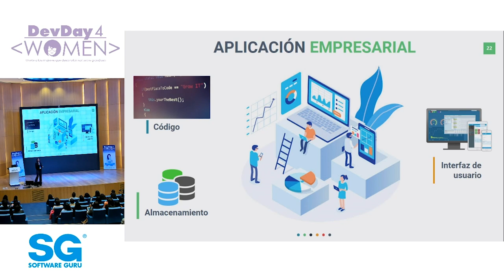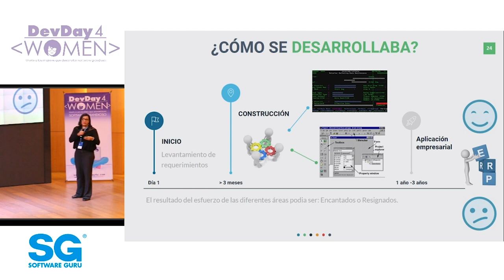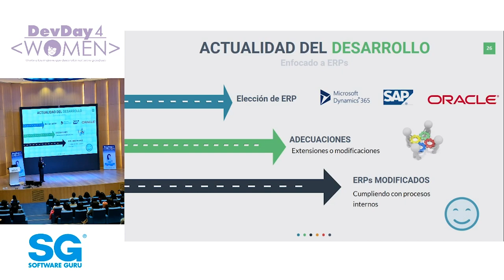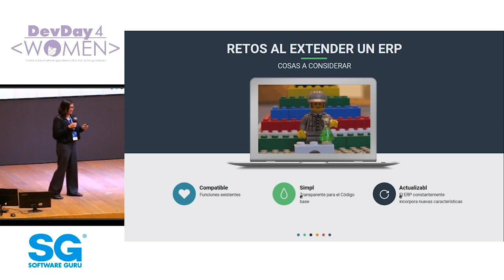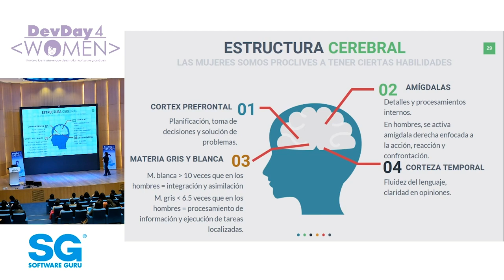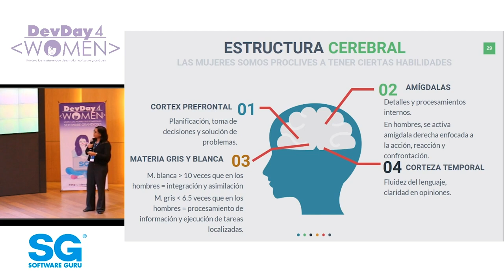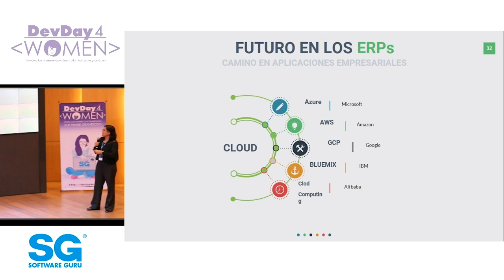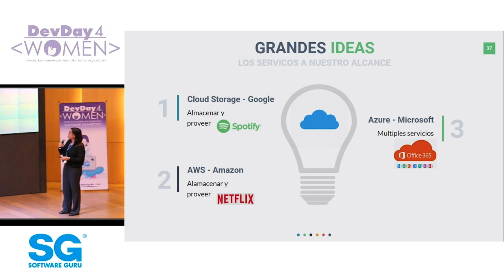El futuro de las aplicaciones empresariales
Hace un año, el hablar de aplicaciones empresariales estaba enfocado a exponer las capacidades que tenía un erp frente a otro y de las grandes oportunidades que había para los desarrolladores especializados en cada erp; ahora de lo que se habla, es de lo sencillo que se hace desarrollar componentes para crear soluciones robustas incluso sin una línea de código.
Presentado por: Yared Castro